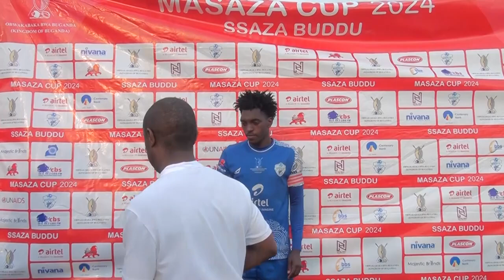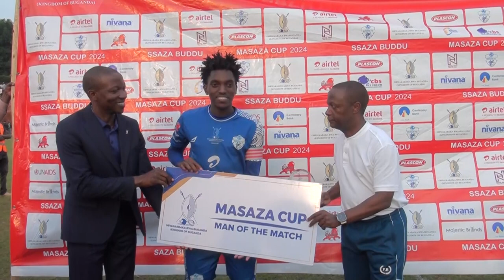BUDDU 1-0 BUTAMBALA | MASAZA CUP HIGHLIGHTS 2024 | MATCHDAY 7